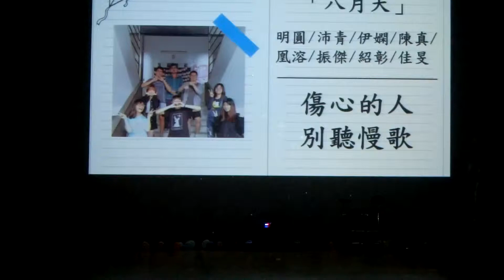保金卡K團題組八月天 傷心的人別聽慢歌